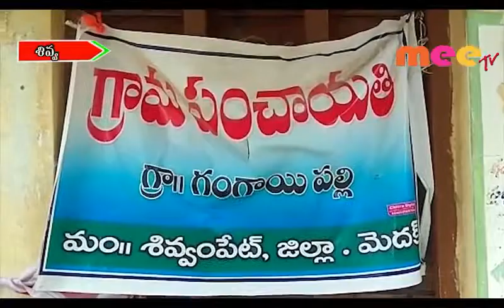మద్యం నిషేదానికి వినతిపత్రం ఇచ్చినందుకు దాడి \\ 16..09..2019 \\ MEETV NEWS